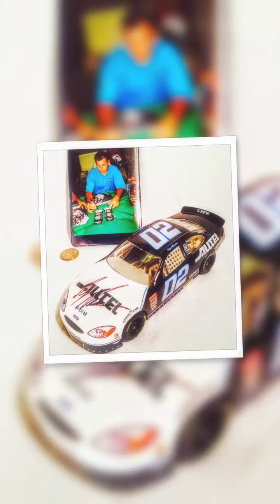My Autographed Hot Wheels NASCAR 1/24th Scale Diecast, Picture Proof